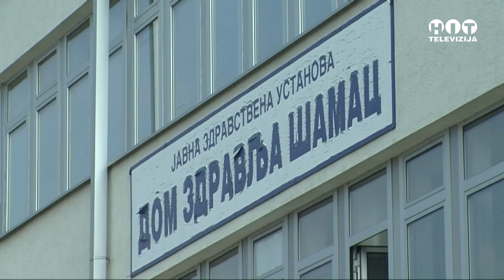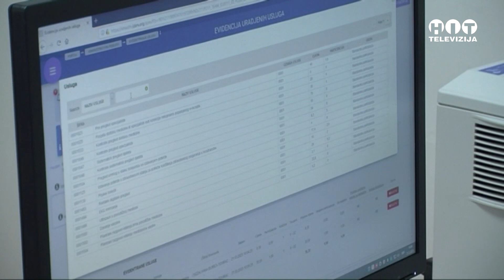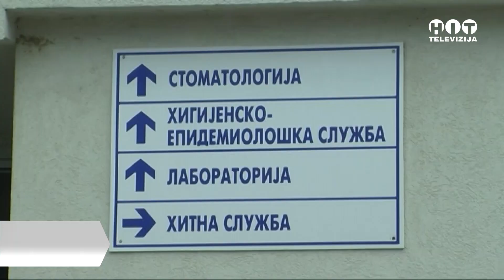Samac - Pozitivno poslovanje Doma zdravlja - Hit Televizija Brcko